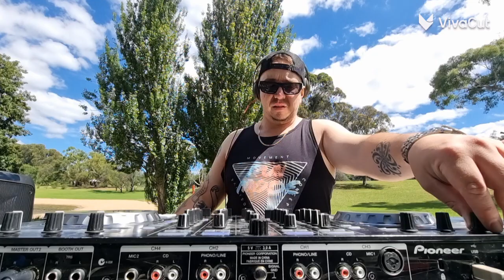Sunnies - deep amapiano mix - Australia